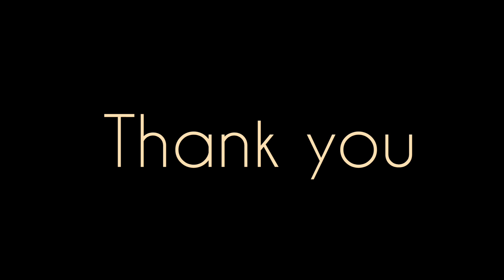Stoma par Romsans kit kaise fit kare//or spare bag kaise fit kare//colostomy romsans kit use.hindi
☐  hello friends kaise hai aap sab i hope aap sab aachy honge .
☐  doato mai es channel par cancer patients survival life jese video dalta hu (Colon Cancer treatment & stoma bag change &diet plan our bahut Sari video main es you tube channel ke thru aap Saab ko jankariya pahuchta rahunga .
☐   सर्जरी के बाद कैंसर पेशेंट को कैसे क्या करना चाहिए सारी इनफॉर्म मेशन मिलता रहेगा इस चैनल के थ्रू ।।।।

(it's Aman Saini)

कैसे जीती cancer से जंग!!!
 • Cancer motivational video in hindi
 • my treatment hospital name .'Gujrat surat new civil hospital
 • Cancer patient in Hindi
 • fighting Cancer stories .

☞This is will cover the following topic!!!
1-Cancer motivation video in Hindi
2-Cancer motivation speech in hindi
3-Cancer surviar motivation speech

☞Contact :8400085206( no call only WhatsApp)

COLOSTOMY BAG | STOMA BAG IN HINDI | COLOSTOMY BAG CARE

cancer ke kitne stage hote hai
cancer ke kitne stage hote hain
blood cancer ke kitne stage hote hain
breast cancer ke kitne stage hote hain
munh ke cancer ke kitne stage hote hain

➜also searching .

➜English.

colon patient information
patient education of colon Cancer
colon Cancer treatment
colon cancer stage
colostomy bag permanently
colonstoma bag surgery
colostomy bag hole

cancer kitne prakar ke hote hain
cancer kitne din mein failta hai
cancer kitne stage ka hota hai
cancer kitne tarah ka hota hai
cancer kitne din mein hota hai
cancer kitne umar mein hota hai
cancer itne din me thik hota hai
cancer kitne din me pata chalta hai
cancer kitne din mein pata chalta hai
cancer kitne din mein badhta hai
How to use stoma bag in works
How does a stoma bag works
how do you use a stoma
how long can you leave a stoma bag
colostomy bag pictures
how to avaid getting a colostomy bag
how does a colostomy bag work
life expectancy with Colostomy